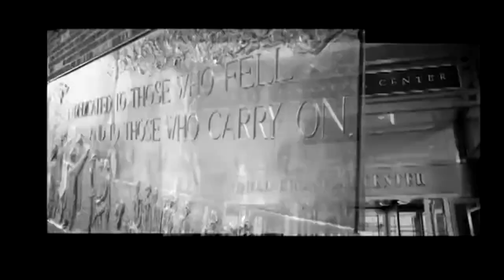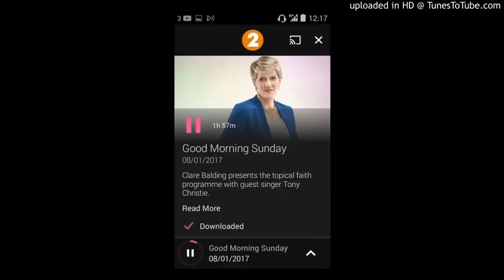Surplus to requirements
Jay Z - Empire State of Mind (feat. Alicia Keys)

Good morning Sunday - Rowan Williams, interview and reflection (38 minutes - 50 minutes into the programme).